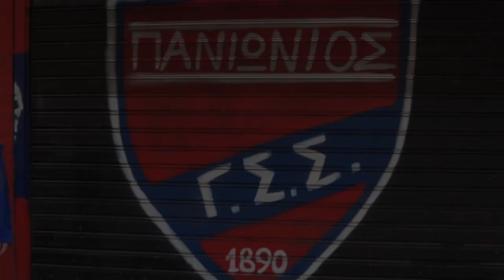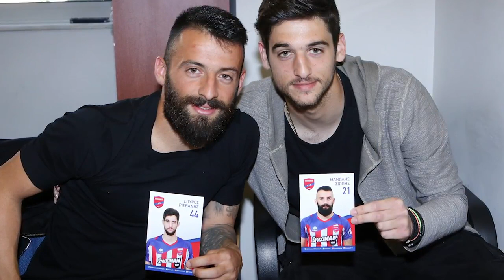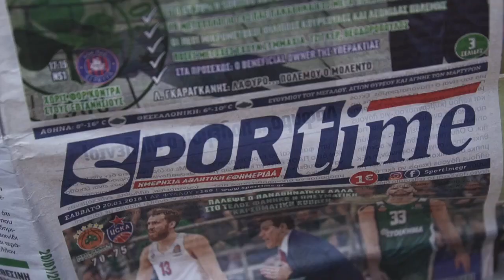Συνέντευξη: Μανώλης Σιώπης | Έλβη Μιχαηλίδου